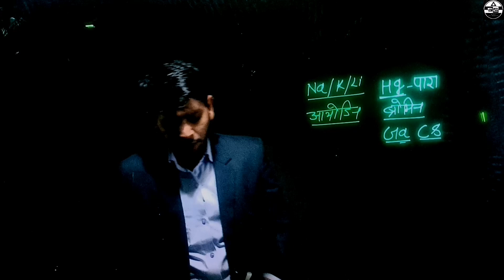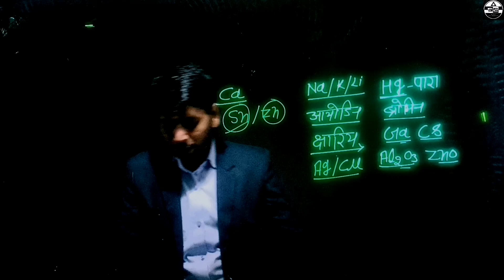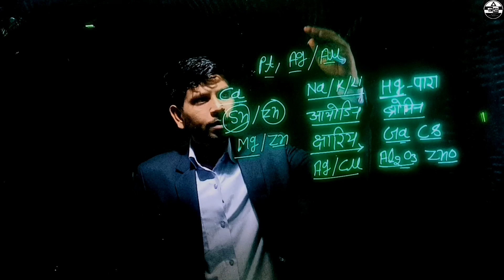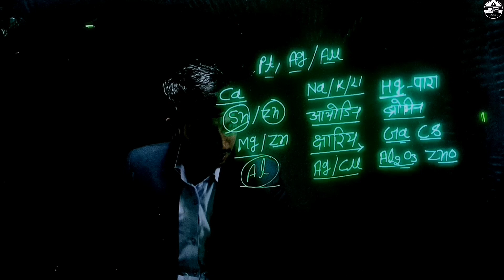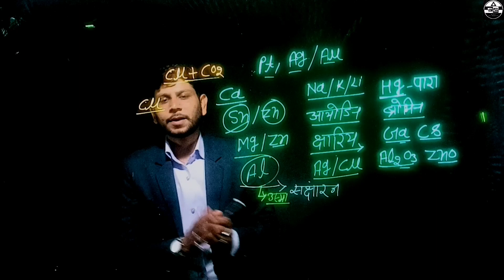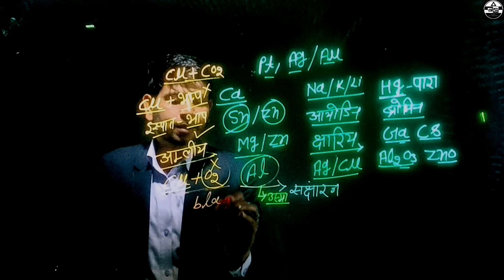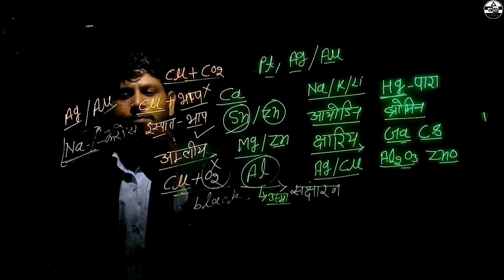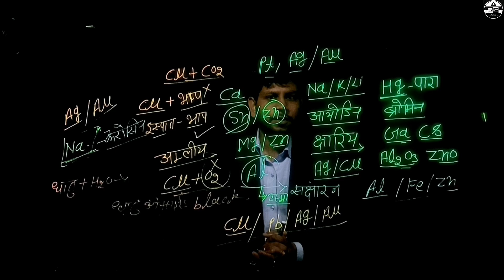Class 10 || Chapter 3 Metal and Non Metal || All important Questions || Part -1